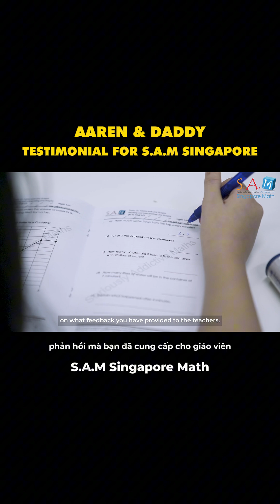Cậu Bé 10 Tuổi Hết Sợ Toán Nhờ TOÁN SAM | Phương Pháp Toán Singapore Giúp Trẻ Tự Tin Học Tập!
🌟 CÔNG BỐ CHÍNH THỨC: TOÁN SAM – HÀNH TRÌNH KHÁM PHÁ TƯ DUY CỦA TRẺ 🌟
“Trẻ em không sợ Toán. Chúng chỉ sợ cách người lớn khiến Toán trở nên đáng sợ.”
Ở Toán SAM, chúng tôi tin: Toán học không chỉ là con số, mà là ngôn ngữ của tư duy, bệ phóng của sự tự tin.
Mỗi con số, mỗi hình khối, mỗi câu hỏi “vì sao?” đều là cơ hội để trẻ rèn cách suy nghĩ, học cách kiên trì và khám phá chính mình.

🎯 Vì sao Toán SAM khác biệt?
Khác với lối học “nhớ – chép – giải mẫu” khiến trẻ mau quên và dễ chán,
Toán SAM (Seriously Addictive Mathematics) – chương trình đến từ Singapore, một trong những quốc gia dẫn đầu thế giới về Toán học theo PISA và TIMSS, mang đến một triết lý mới:
"Học Toán không phải để tính nhanh, mà để nghĩ sâu"

👉 Con sẽ học được những gì?
• Tư duy giải quyết vấn đề (Problem Solving):
Mỗi bài học đều khơi gợi câu hỏi “vì sao”, giúp con tự tìm hướng giải.
• Lộ trình cá nhân hoá:
Mỗi học sinh được thiết kế hành trình học riêng, tiến từng bước vững vàng – không áp lực, không bỏ sót.
• Tư duy Toán bằng tiếng Anh học thuật:
Chuẩn bị cho các chương trình song ngữ và nền giáo dục tương lai.

📚 Toán SAM – “Phòng tập thể dục cho trí não”
• Ở đây, trẻ không chỉ học Toán.
• Trẻ rèn tư duy có trình tự, biết đặt câu hỏi, dám thử lại, biết lý luận và kiểm tra kết quả.
• Những kỹ năng ấy – dù mai này con làm kỹ sư, nhà thiết kế hay doanh nhân – đều là nền tảng không thể thiếu.
“Một đứa trẻ hiểu Toán, là một đứa trẻ hiểu cách thế giới vận hành.”

💡 Từ Singapore đến Việt Nam
• Toán SAM hiện có mặt tại hơn 20 quốc gia với hơn 30.000 học sinh.
• Tại Việt Nam, SAM mang đến hành trình học chuẩn quốc tế nhưng được thiết kế phù hợp với trẻ Việt – gần gũi, vui, chạm vào cảm xúc và niềm hứng thú học hỏi tự nhiên của con.

❤️ Sứ mệnh của SAM Việt Nam
• Chúng tôi không muốn trẻ “học Toán để thi”.
• Chúng tôi muốn trẻ yêu Toán để lớn – lớn trong tư duy, trong niềm tin và trong cách nhìn thế giới.
• Mỗi lớp học SAM là một không gian nơi trẻ được hỏi, được sai, được thử và được hiểu.
📍 Toán SAM – Seriously Addictive Mathematics
• Hành trình khơi dậy tư duy, xây nền tự tin, và mở lối cho tương lai.

✨ Nếu bạn tin rằng Toán học không chỉ là điểm số — hãy chia sẻ bài viết này để nhiều phụ huynh khác cùng hiểu: Khi con yêu Toán, con đang học cách yêu việc suy nghĩ.

Trường Việt Anh - Đào Tạo Học Sinh Giỏi Chuyên Anh
📍 Cơ sở Việt Anh Phú Nhuận: 269A Nguyễn Trọng Tuyển, phường Phú Nhuận, Tp.HCM.
📍 Cơ sở Việt Anh Gò Vấp: 160/72 Phan Huy Ích, phường An Hội Tây, Tp.HCM.
📍 Cơ sở Việt Anh Bình Tân: 951/7 Tỉnh lộ 10, phường Bình Tân, Tp.HCM.
📍 Cơ sở Mầm Non Việt Anh - Lê Đức Thọ: 573 Lê Đức Thọ, phường An Hội Đông TP.HCM.
📍 CS Mầm Non Nhân Lễ: 22 Đường D2, KDC Long Hậu, ấp Long Hậu 3, xã Cần Giuộc, Tỉnh Tây Ninh ( tỉnh Long An cũ ).